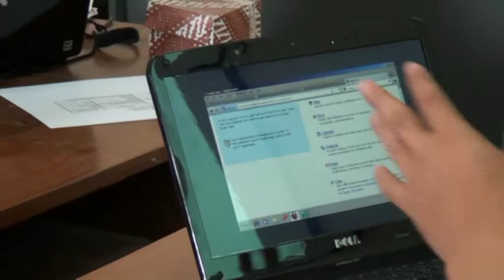Pelatihan IT Dosen BK FKIP UNS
Pelatihan IT Dosen Bimbingan Konseling FKIP UNS